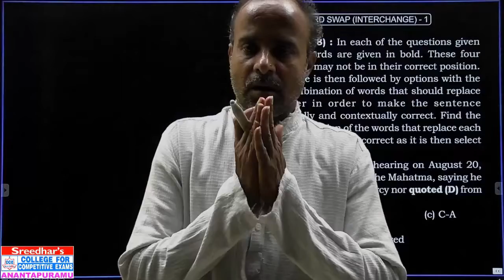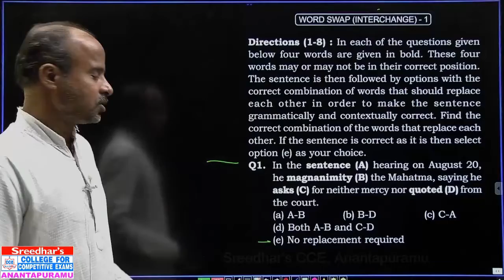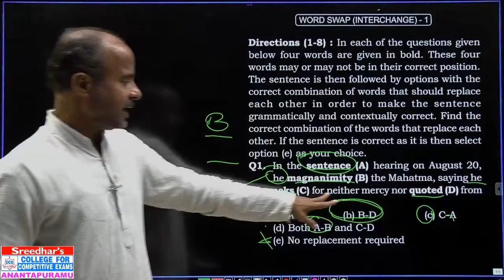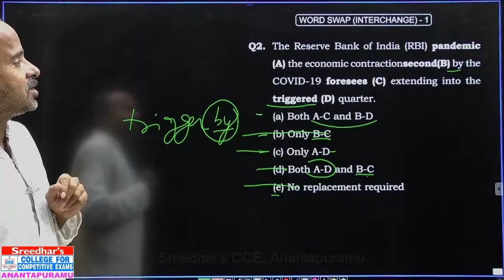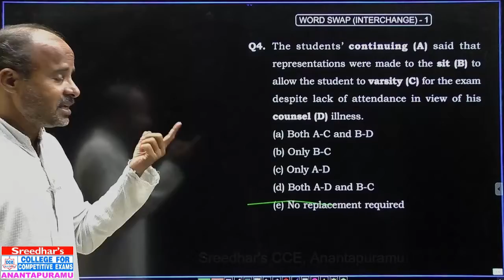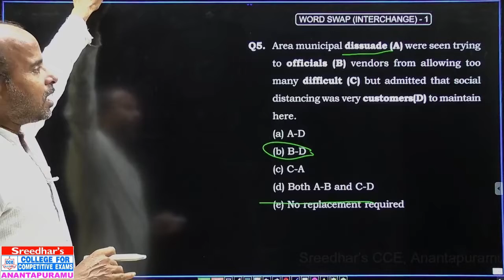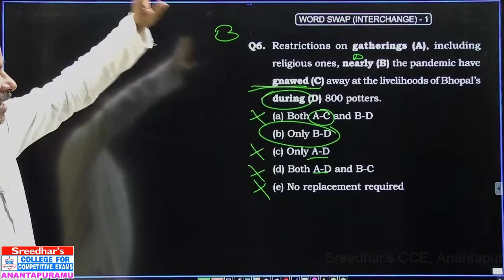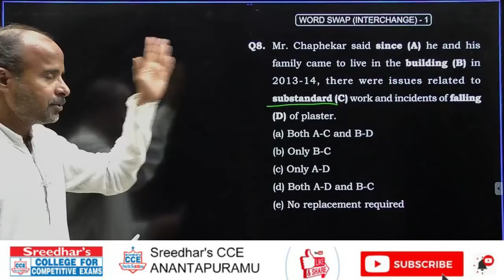WORD SWAP (INTERCHANGE)-1(IBPS RRB & IBPS PO)| Sreedhar's CCE ANANTAPURAMU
WORD SWAP (INTERCHANGE)-1
| BANK | SSC | RRB & ALL COMPETITIVE EXAMS